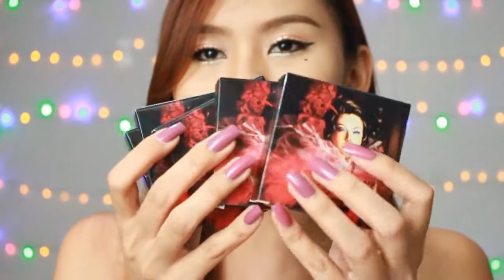รีวิวบลัชออน แบรนด์ MERREZ'CA (Line : mrc_office)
ได้ที่ Line : puifaii1259
รับรองได้สินค้าของแท้ 100% แน่นอนพบของปลอมยินดีคืนเงินจ้า
สั่งกันเข้ามาได้นะคะ ^^